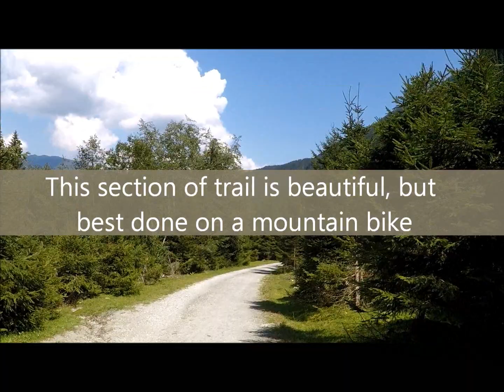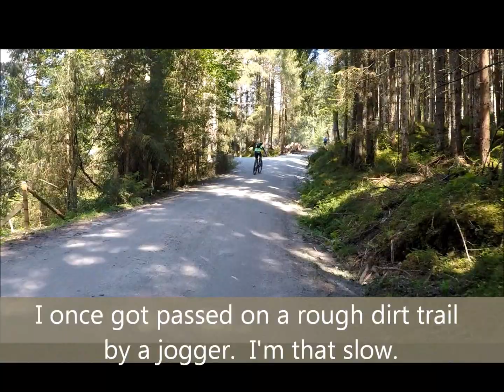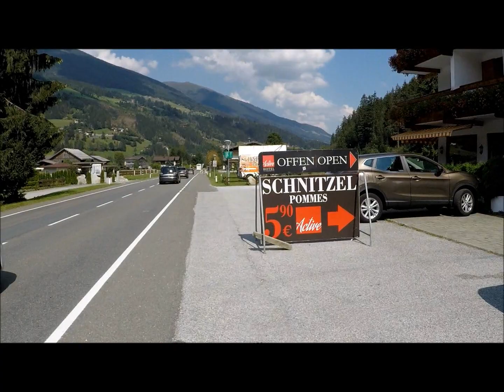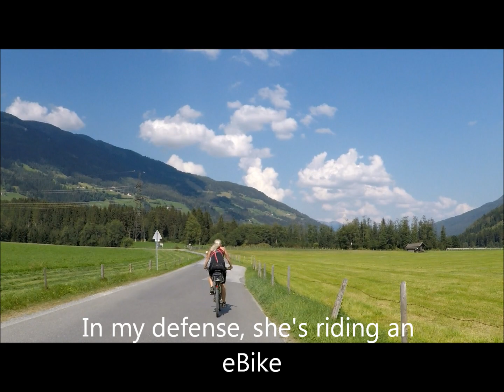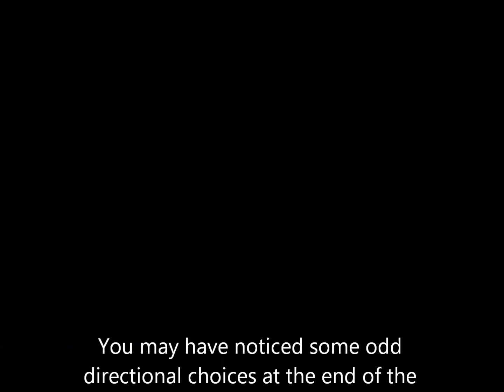2018 krimml wasserfall to Piesendorf - Tauern Radweg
Entlang der Tauern Radweg von Krimml bis Piesendorf